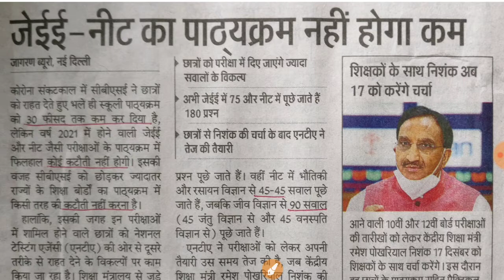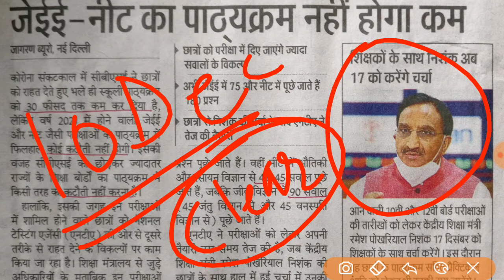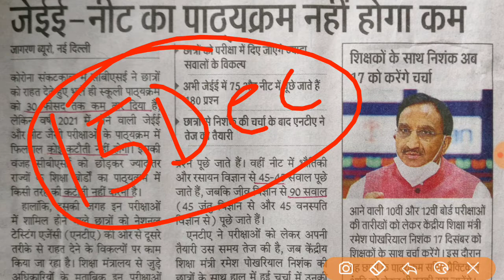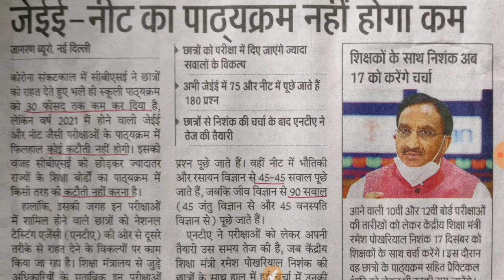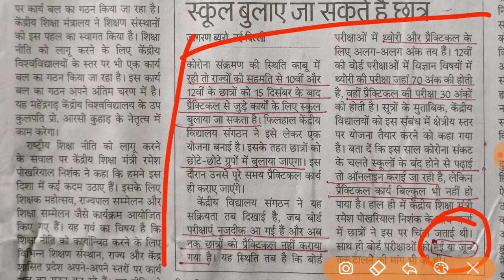CBSE date sheet update on 12th december || cbse exam update (CBSE Academy Plus)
CBSE date sheet update on 12th December || CBSE exam  update
cbse updates for class 12 2020 exam, cbse updates news, cbse today update, cbse updates for class 10 2020, cbse updates for class 12 2020, Cbse updates today, Cbse updates